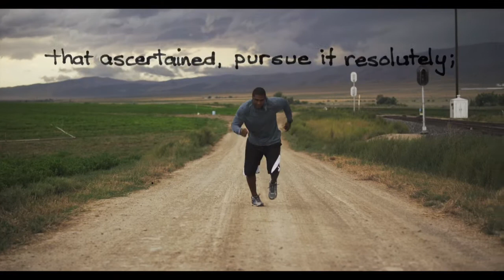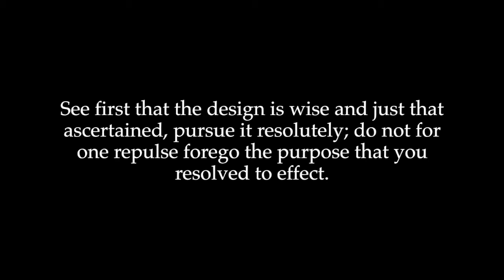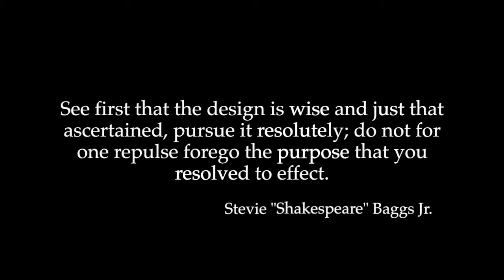Stevie Baggs Jr NITRO commercial Young Living